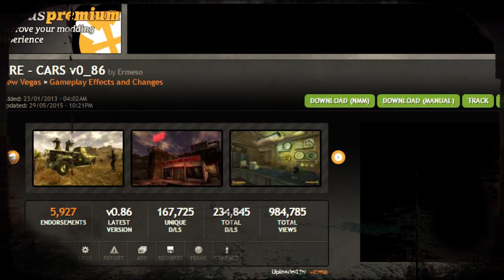FALLOUT 4 Vehicles - GNN - Episode 9